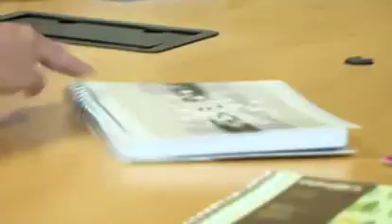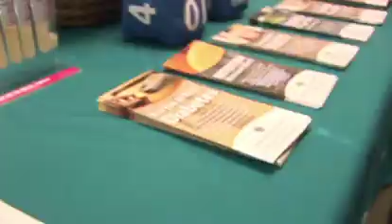Carolina Pad - A Worksite Wellness Success Story.mov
Located in Charlotte, Carolina Pad develops school and office supplies from concept to prototype.